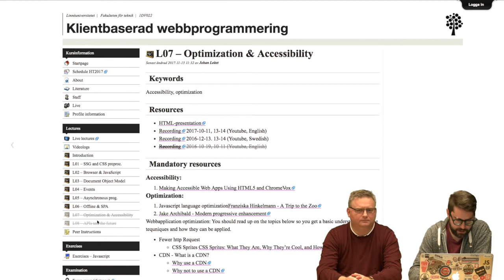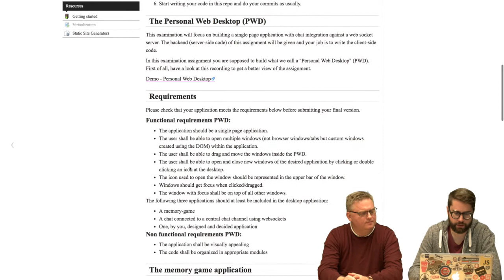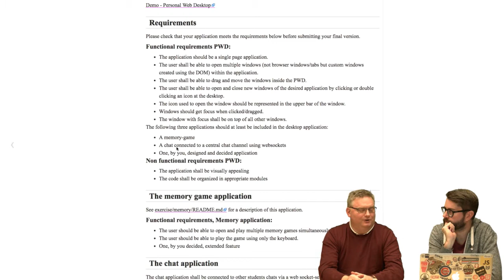1DV022 - Vlogg - V49